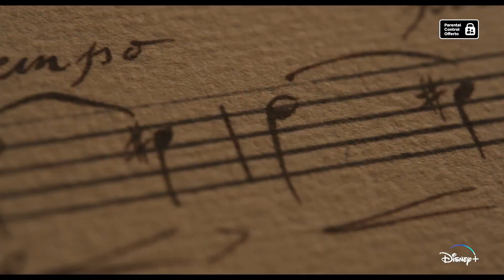CHEVALIER (2022) Trailer ITA del Film | Disney+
🗓DATA D'USCITA: Dal 16 Giugno Solo Su

🎬REGIA: Stephen Williams

👥CAST: Kelvin Harrison Jr., Samara Weaving, Lucy Boynton, Ronke Adékoluejo, Marton Csokas, Alex Fitzalan, Minnie Driver, Sian Clifford, Mezi Atwood, Alec Newman, Jessica Boone, Jim High, Sam Barlien, Joseph Prowen, Ben Bradshaw, Martin Matejcik, Fatou Sohna

📖TRAMA: Il compositore Joseph Bologne, Chevalier de Saint-Georges, figlio illegittimo di uno schiavo africano e proprietario di una piantagione francese, si eleva nella società francese come compositore prima di una sfortunata storia d'amore.

🎞DISTRIBUZIONE ITALIA: Disney+